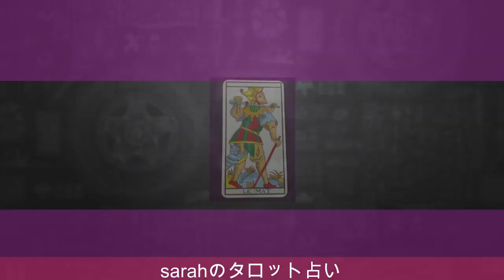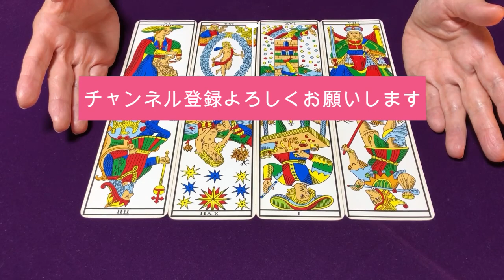【占い】神尾楓珠さんと森七菜さんの関係性をタロットで占ってみた✨共演回数が多い？✨【リクエスト占い】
sarahのマルセイユタロットオンライン講座はこちら（常時受付）

共演回数が多い
神尾楓珠さんと森七菜さんの関係性を

みずがめ座で誕生数５の神尾楓珠さんと
おとめ座で誕生数６の森七菜さんはどんな人？

1963年1月生まれ
７回の妊娠、２回の流産、５人の子育て（帝王切開・臨死体験）
1万人以上の対面セッションを経験。

2007年　HASPYINC.JAPAN認定カウンセラー
2008年　フィリップカモワン直伝
2009年  ASIACT公認カウンセリングスキル終了
2010年  ヘミシンク・モンロー研究所プログラム
2011年　ＡＢＨ米国催眠療法協会